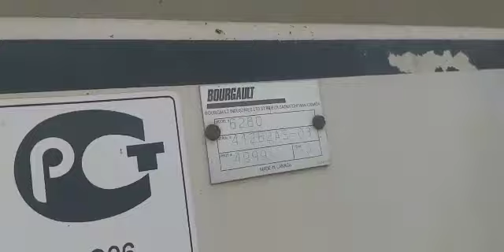Посевной комплекс Bourgault 6280 2013 год экспресс обзор от Станислава Кожушко